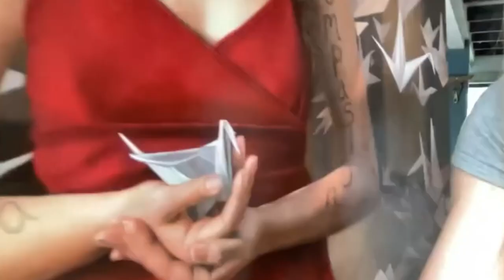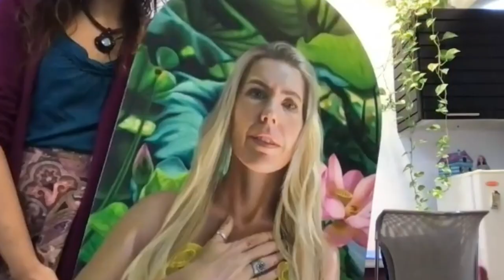Artists Painting Artists: Painting reveal with Artists Diana Carolina Lopez and Kate Van Doren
Diana Carolina Lopez and Kate Van Doren are so excited to share what we’ve been working on the past few months. We had the opportunity to paint each other for 33 Contemporary & Poets Artist gallery group exhibit “Artists Painting Artists”. Here is the video of our painting reveal where we both were able to experience being painting by each other. You can learn more about the background of our work, our shared activism based on feminism and the stories behind our paintings of each other.
What an honor this was for both of us and we made an incredible friendship in the process!
You can learn more about Carolina's work on Instagram @Carolina.lopez
You can learn more about Kate's Work on instagram @Catvandoren

Diana Carolina Lopez y Kate Van Doren están muy emocionadas de compartir en qué hemos estado trabajando en los últimos meses. Tuvimos la oportunidad de pintarnos unos a otros para la exposición grupal de la galería de 33 artistas contemporáneos y poetas “Artistas pintando artistas”. Aquí está el video de nuestra revelación de pintura donde ambos pudimos experimentar ser pintados el uno por el otro. Puede obtener más información sobre los antecedentes de nuestro trabajo, nuestro activismo compartido basado en el feminismo y las historias detrás de nuestras pinturas de cada uno.
¡Qué honor fue para ambos y forjamos una amistad increíble en el proceso!
Puedes conocer más sobre el trabajo de Carolina en Instagram @Carolina.lopez
Puedes conocer más sobre el trabajo de Kate en instagram @Catvandoren